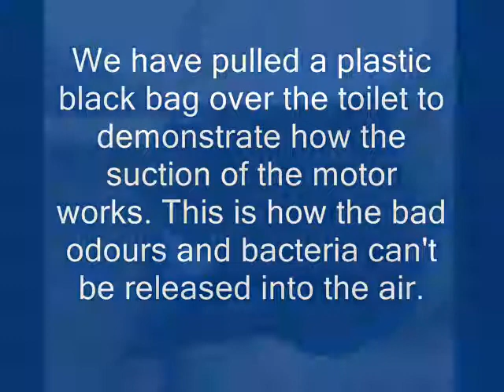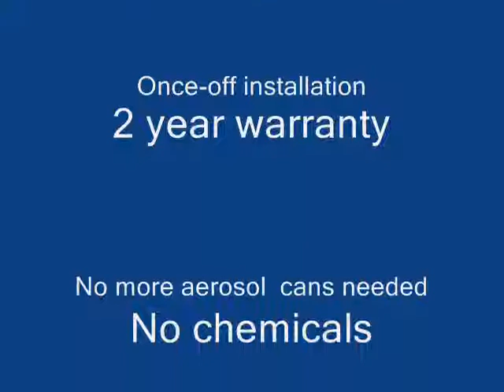Toilet Friend movie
The Odour-Free Toilet is here!!!